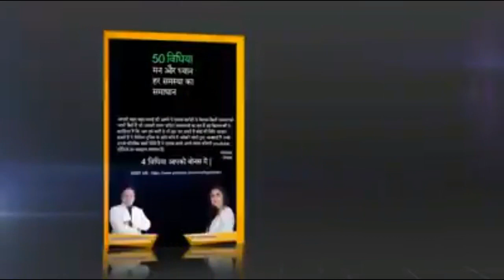Affirmation संजीवनी बूटी की तरह काम करती है [9833953289]